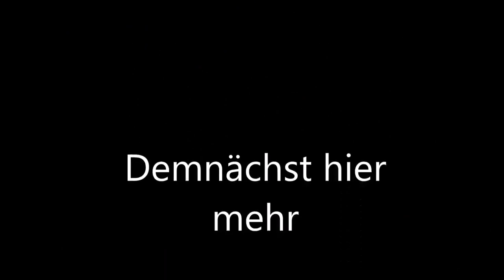Transport Fever 2 ---Das Intro ist fertig---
Hier schon mal ein kleines Intro von einen Neuen Game auf meinen Kanal

Und mit einen Abo verpasst ihr kein Video mehr auf meinen Kanal